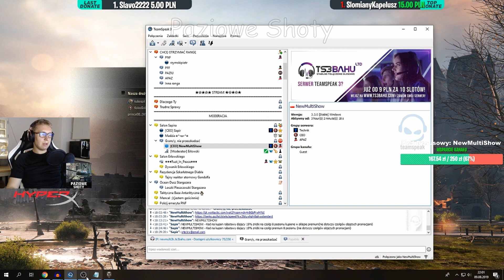MULTI NIE UDANE KONKURSY - Funny Moments